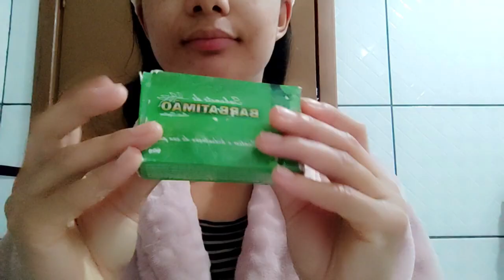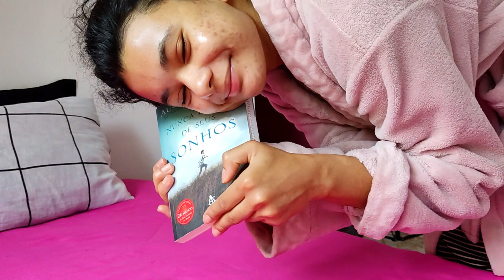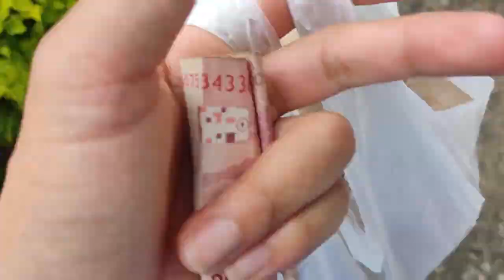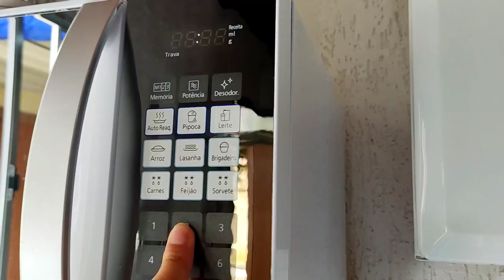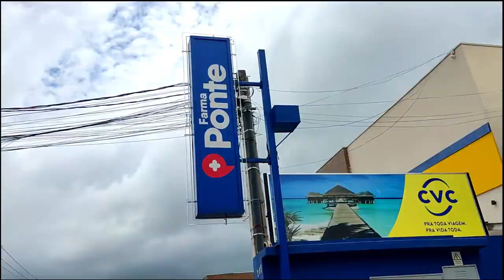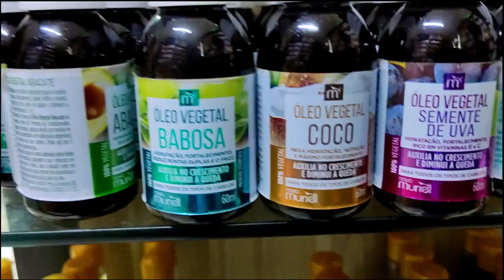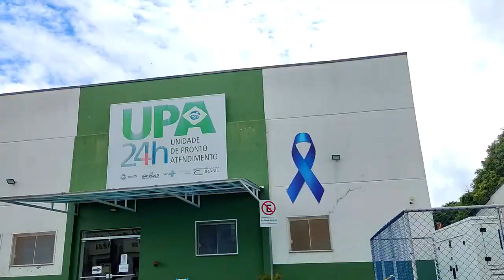(VLOG) SIMBORA UM DIA COMIGO 🥰|Vanessa Marçal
Por saber que a vida passa rápido sinto necessidade,de compreender minhas limitações, aproveitar cada lágrima, sorriso sucesso e fracasso,uma oportunidade preciosa pra crescer 🌼
                                                     AGUSTUSTO CURY
Para jovens e pessoas Ansiosas

》Está me procurando?📱